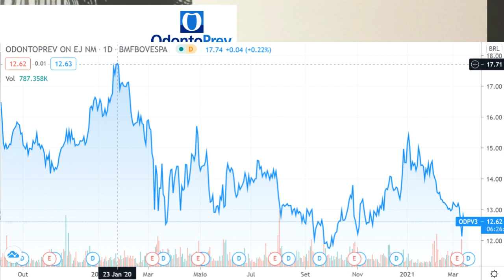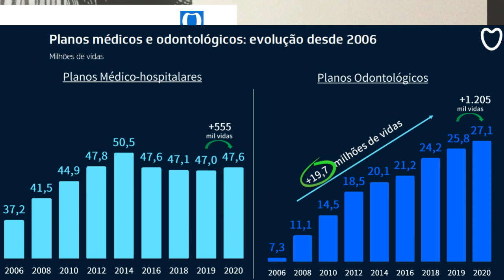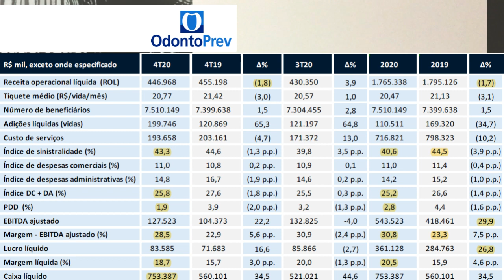17.03.2021 - Visão do Estrategista - Resultados Odontoprev 4T20 - ODPV3